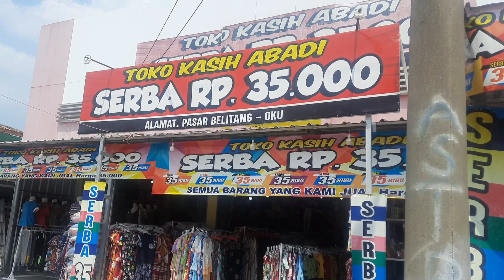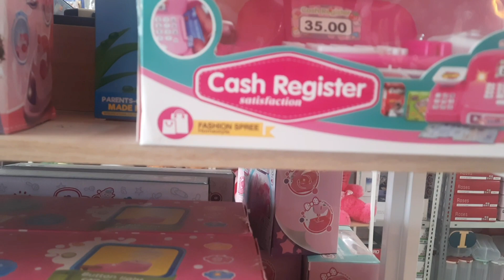Ada Playground Di Toko Kasih Abadi Bayar 10ribu Main Sepuasnya